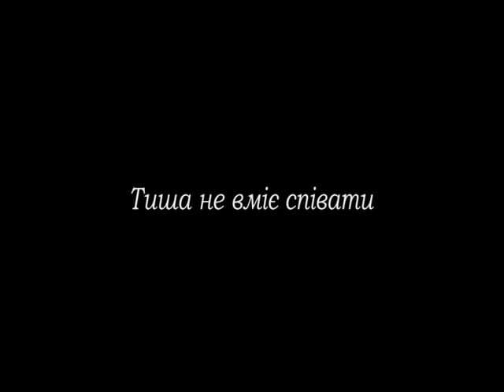Соломiя "Тиша не вміє співати"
Клип З из "Проекта "Е" Джона СУК 2003
Инфо по истории клипа: